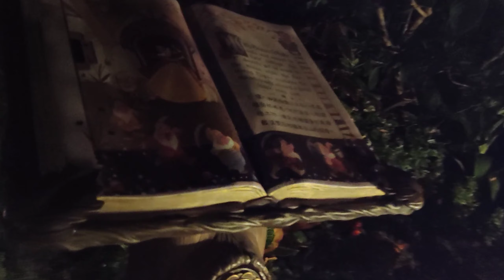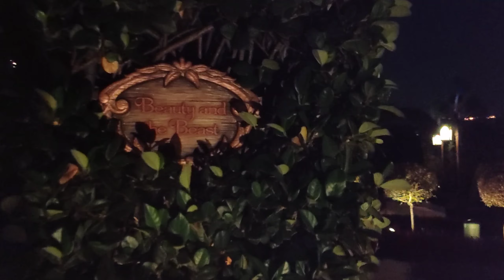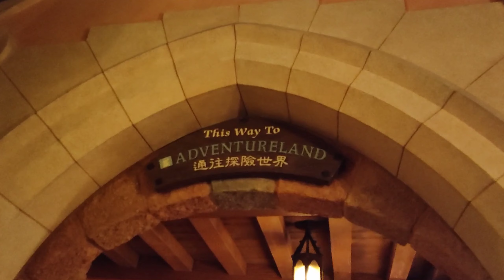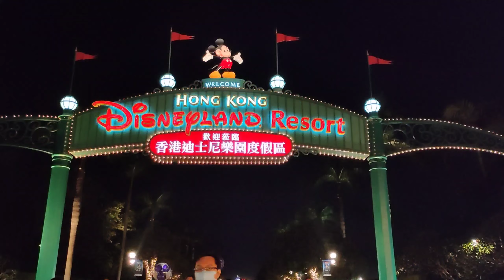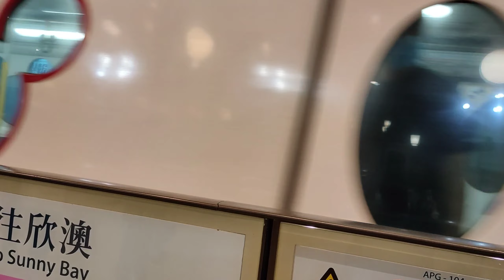Hong Kong Disneyland Castle at Night | Sandra DT